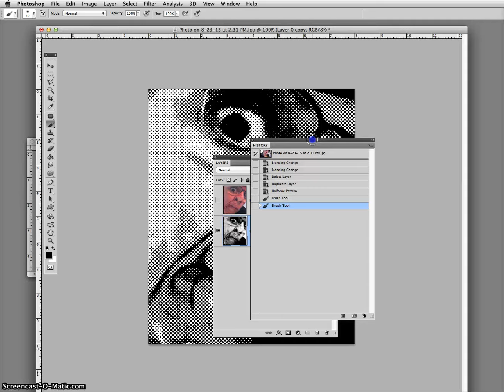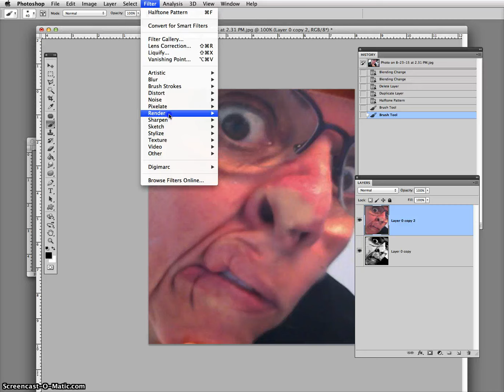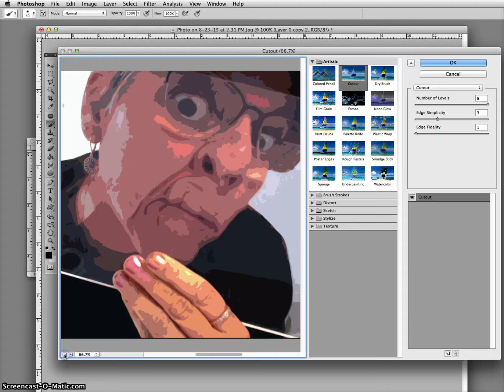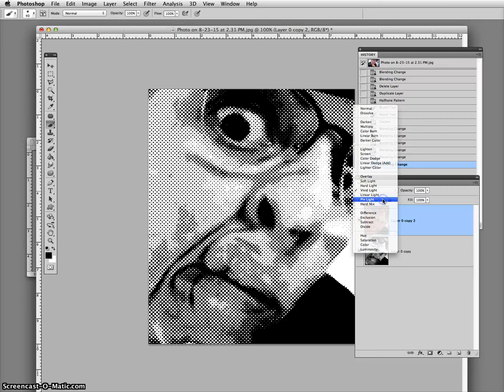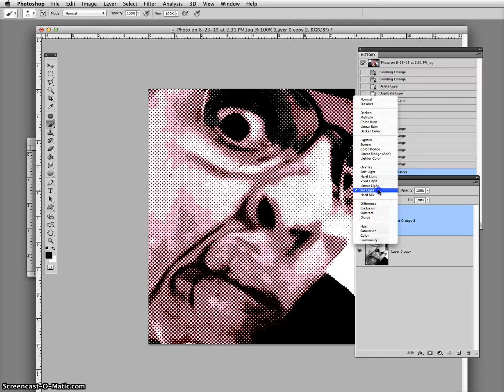Smashed Pop Art 4